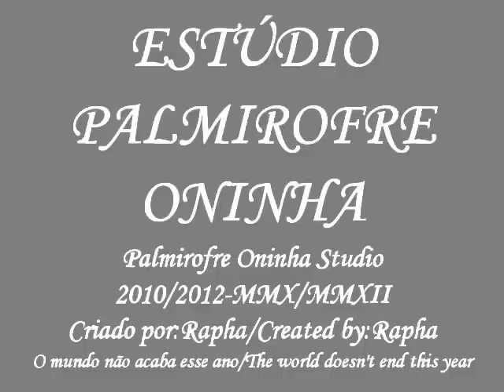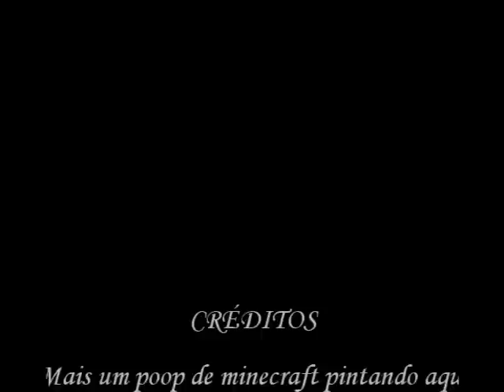Youtube Poop BR-Mais um poop de minecraft pintando aqui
Aí, galera, lançando aqui um poopde minecraft, e bem, fui desafiado a fazer um poop e aí está o resultado, espero que tenha ficado bom.
Uma coisa que devo confessar, eu sei que eu mesmo tendo 2 anos de caminhada pooper eu tenho muito o que aprender, mas tenho certeza que conseguirei isso.
Mesmo assim, obrigado a todos que tem me acompanhado!